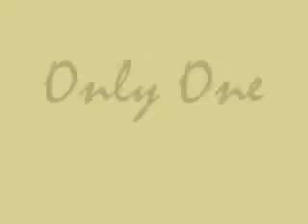Only One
A vid for my discontinued fic, Harder to Breathe, found in the Discontinued forum. Eh.